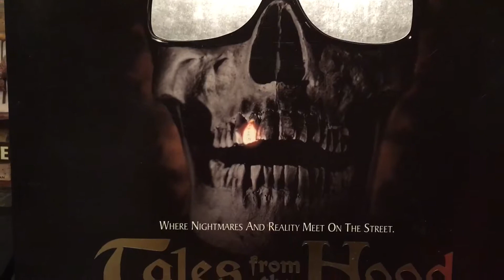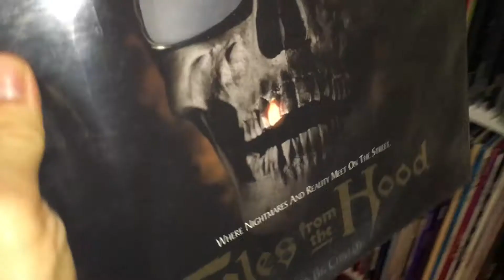Tales from the Hood - LASERDISC - Crime , Horror , Thriller Movie - 1995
“Tales from the Hood is a 1995 horror drama anthology film directed by Rusty Cundieff and executive-produced by Spike Lee. The film presents four short urban-themed horror stories based on problem concepts that affect the African-American community in the order of police corruption, domestic abuse, institutional racism and gang violence; all presented within a frame story of three drug dealers buying some "found" drugs from an eccentric and story-prone funeral director. It was filmed in 1994.” Wikipedia